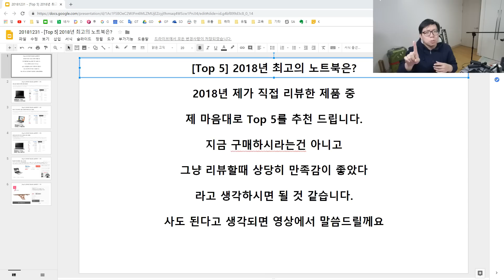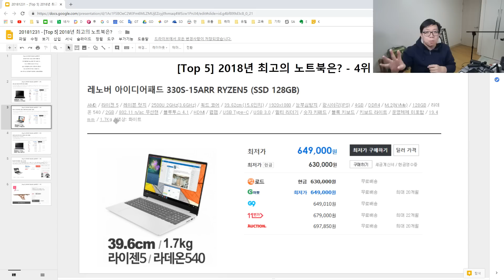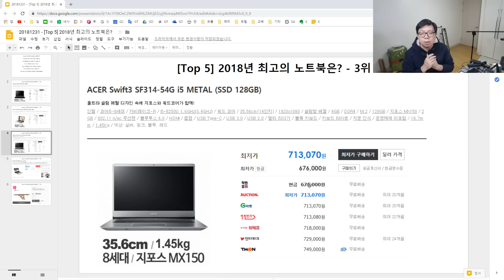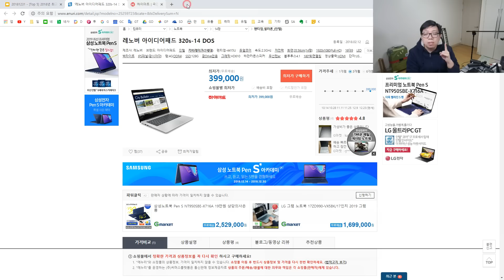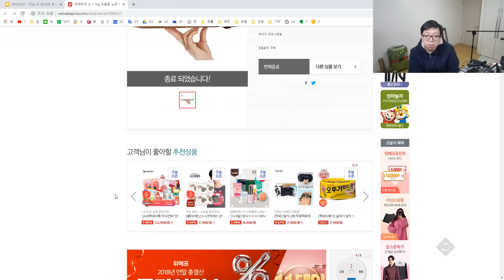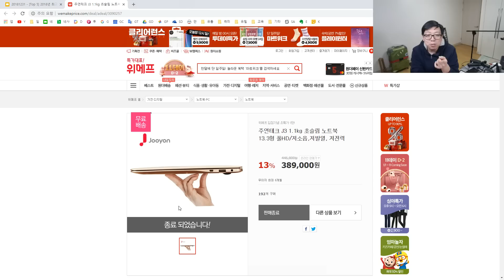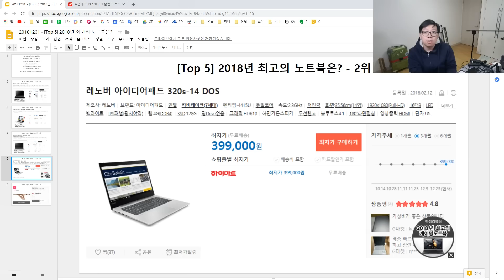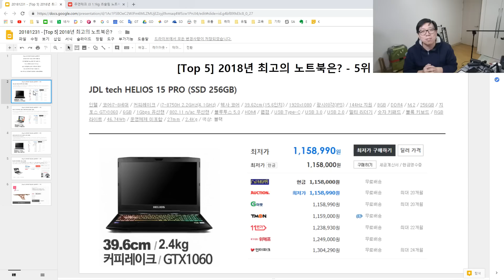[Top 5] 2018년 최고의 노트북은?? - 제 마음대로 골라봤어요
작성문서